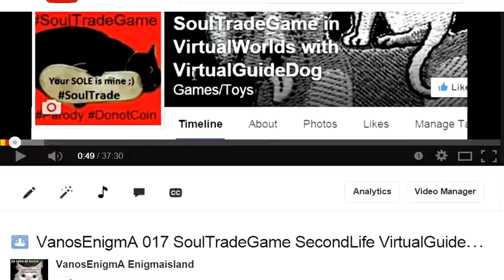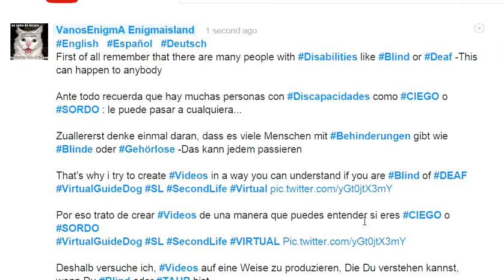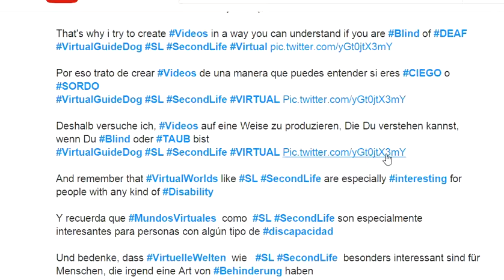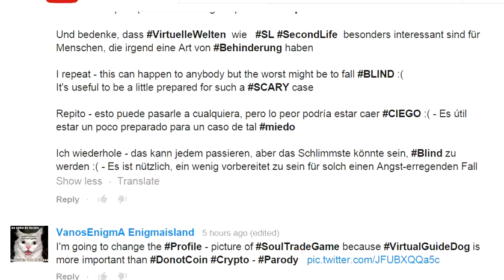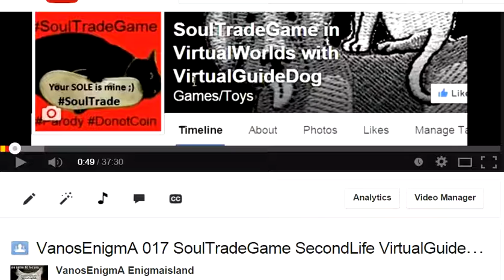025 English Español Deutsch BLIND CIEGO Disabilities VirtualWorlds SL SecondLife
If you like LIBERTY FreedomOfExpression INNOVATION -use CreativeCommons!!!